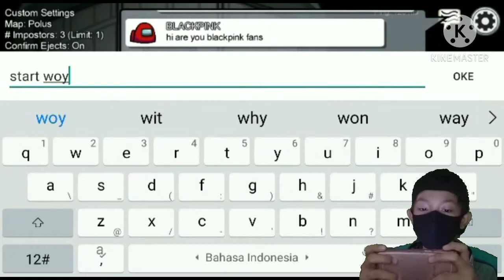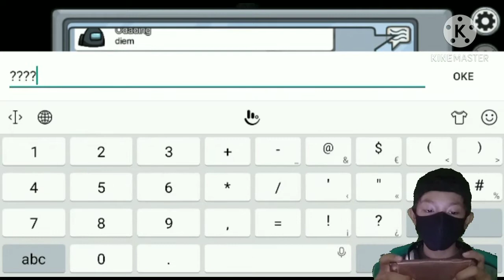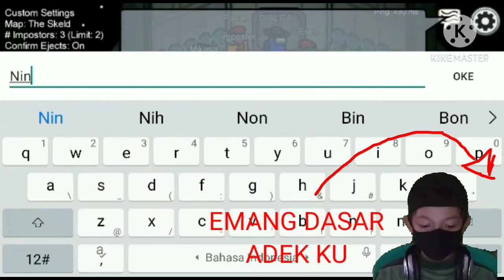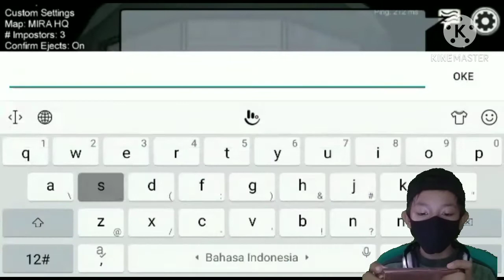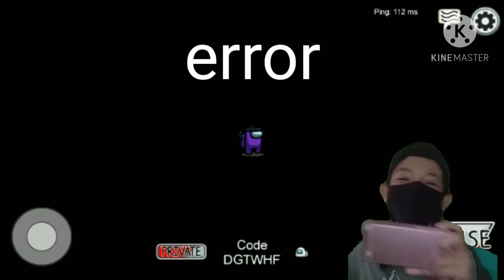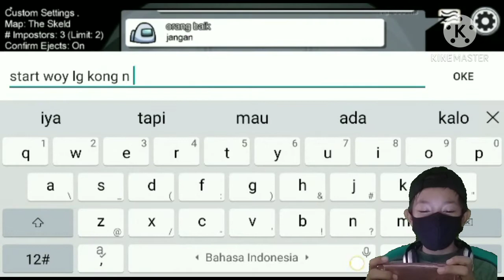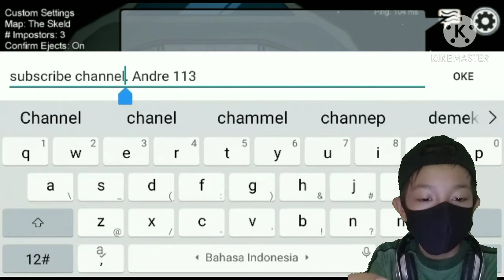game yg bisa fitnah orang wkwk - Among Us Indonesia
Hai guys kembali lagi di channel Bang Andre 113 (cool, so cool, perfecto), guys jadi di video kali ini aku akan bermain game "Among Us" game yg banyak di mainin oleh para youtuber terkenal... Guys jadi inilah video pertama yg sesungguhnya wkwk🤣.